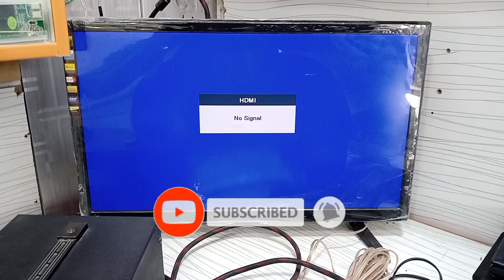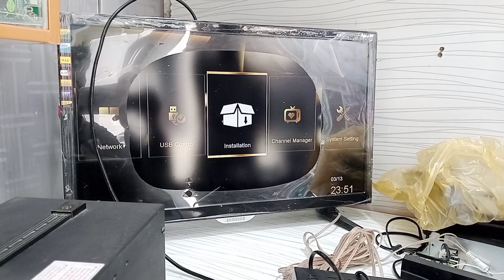MEDIA SAT A10 REPAIRING / MINI RECEIVER REPAIRING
MEDIA SAT A10 REPAIRING
NEW FAULT
SOLUTION HERE

IS VIDEO MEIN MAIN AP KO BATAO GA KE KESE AP APNE KHARAB RECEIVER KO REPAIR KAR SAKTE HAIN

      Whatsapp contact
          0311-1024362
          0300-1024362